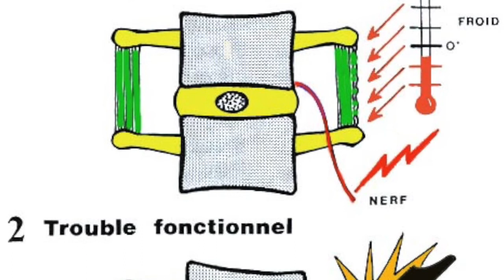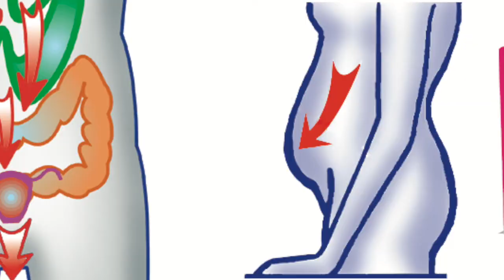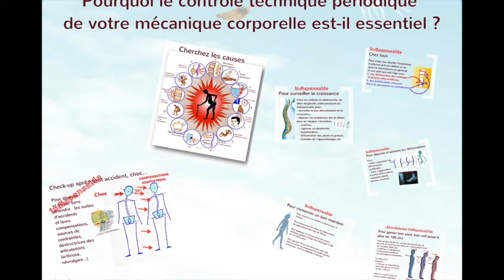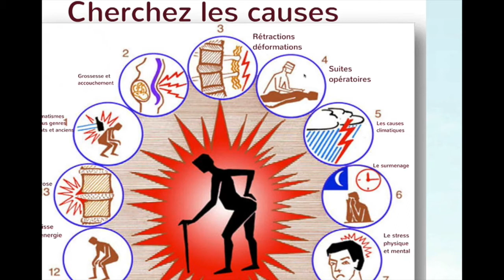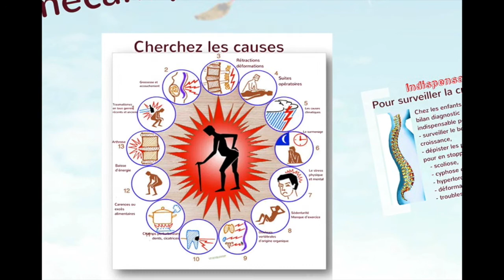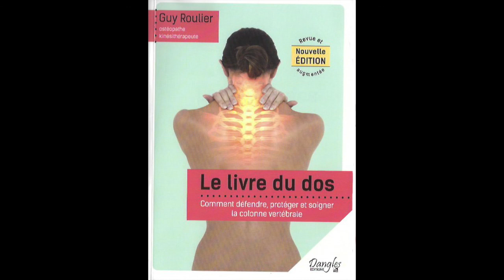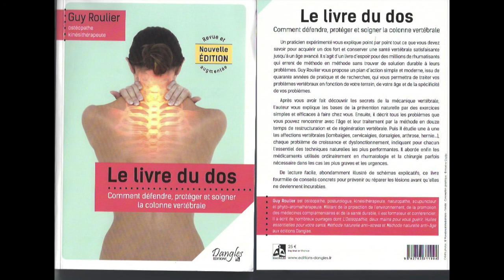Vidéo Comment chercher et éliminer les causes du mal de dos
Dans cette vidéo je vous explique pourquoi le bilan ostéo-postural  dispensé par les ostéopathes praticiens de la santé durable constitue le préalable indispensable pour trouver les solutions gagnantes au mal de dos chronique.
Les causes du mal de dos sont nombreuses,, difficiles à mettre en évidence  et plus encore à traiter de façon efficiente et durable. Les causes sont parfois muettes, situés à distance de la zone qui souffre.
Dans cette vidéo, je vous passe en revue de façon  imagée celles qu'il ne faut en aucun cas négliger. Sinon, Le mal de dos rechute, s'aggrave et vous perdez progressivement votre mobilité et  devenez handicapés dans votre travail et dans votre vie quotidienne.
Mon ouvrage "Le livre du dos" réédité en mars 2017 répond à toutes vos questions,, vous donne toutes les solutions naturelles et classiques pour chaque problème.
Cette vidéo de 8 minutes vous donne un aperçu du contenu du ivre du dos, des ateliers de formation à la "Prévention du mal de dos"